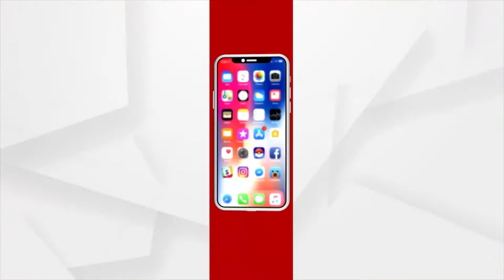ବାତ୍ୟାକୁ ନେଇ ଜଗତସିଂହପୁର ଜିଲ୍ଲା ପ୍ରସ୍ତୁତି...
ସମ୍ଭାବ୍ୟ ବାତ୍ୟା ୟଶକୁ ନେଇ ଜଗତସିଂହପୁର ଜିଲ୍ଲା ସଦର ସ୍ଥିତ ହାଟ ବଜାର ବସ୍ତିରୁ ଲୋକଙ୍କ ପ୍ରତିକ୍ରିୟା...